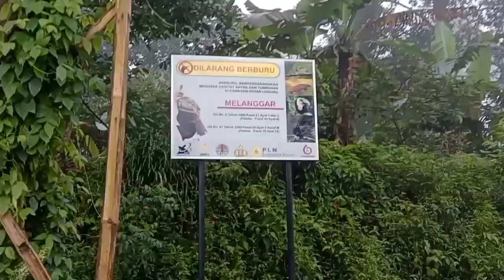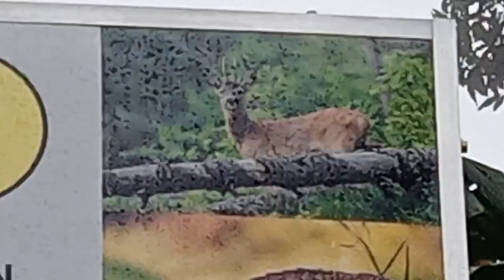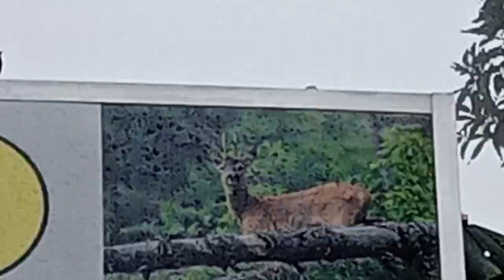Kini,ds.Gunungsari, Limbangan;Tegas soal Berburu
PERBURUAN L14R